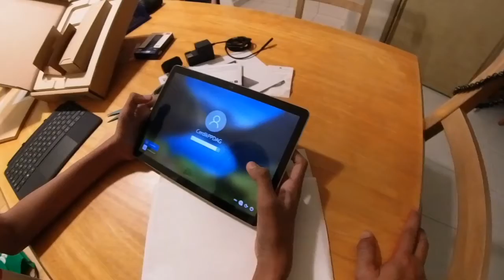Pinjaman Tablet sekolah Adib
Nyah kotak tablet baru